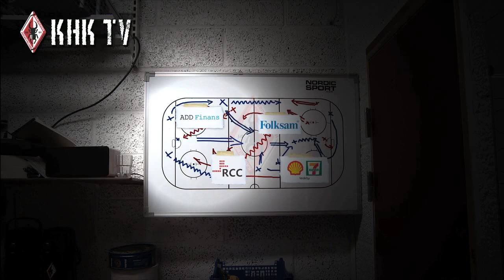101122 Uppsnack inför matchen mot Gislaveds SK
101122 Uppsnack inför matchen mot Gislaveds SK med Kristoffer Söder och Tomas Kempe